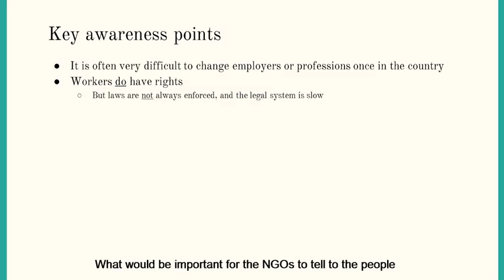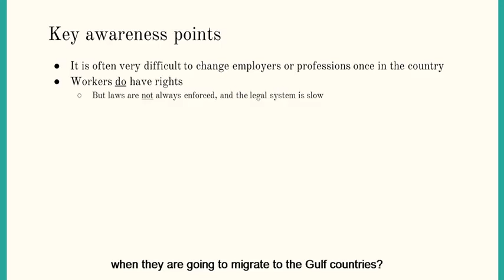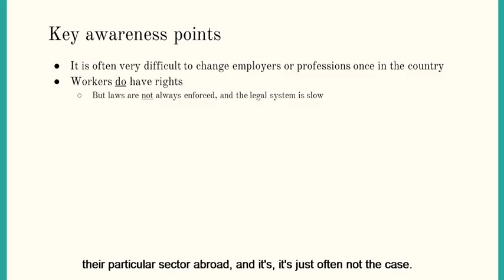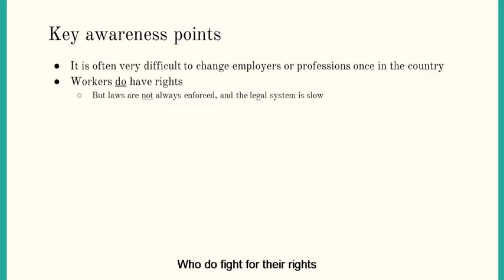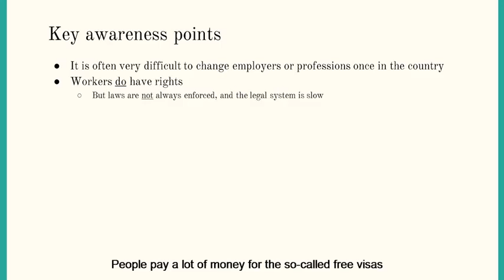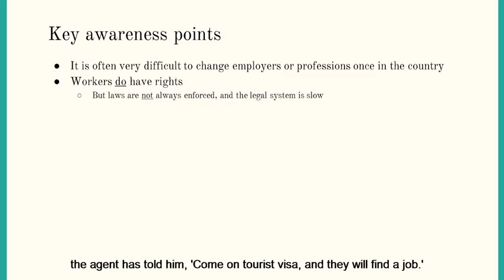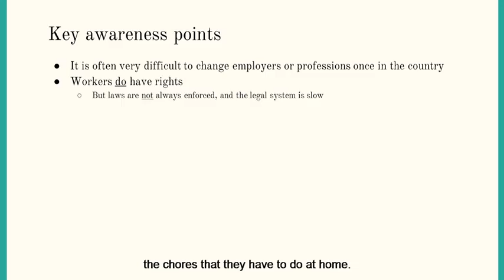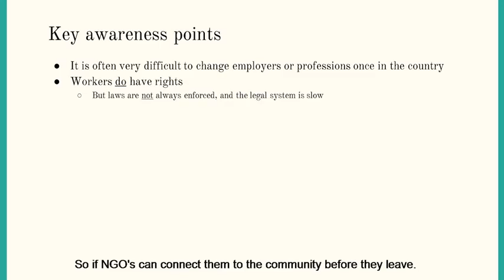Understanding the kafala system Part 3 What information should migrant workers receive